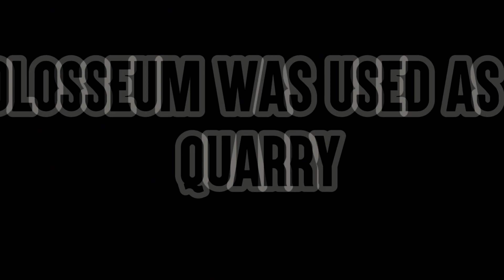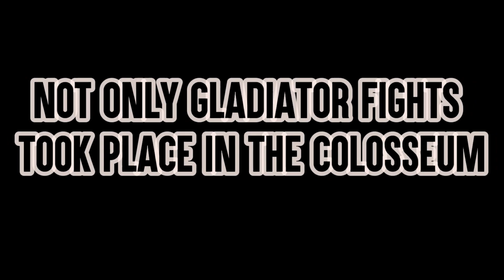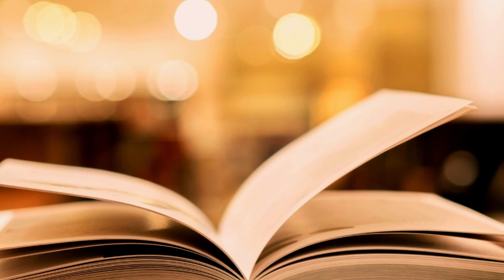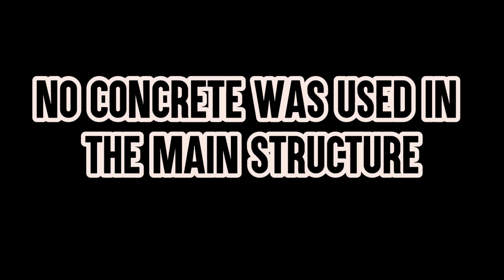Most Amazing Facts About the Roman Colosseum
The Roman Colosseum stands as an enduring symbol of ancient ingenuity and architectural marvel. Constructed under the Flavian emperors in the first century AD, this colossal amphitheater held the capacity to seat over 50,000 spectators, showcasing the grandeur and power of the Roman Empire. One of its most astounding features lies in its innovative design, boasting a complex system of underground tunnels and chambers known as the hypogeum, allowing for the seamless flow of animals, gladiators, and scenery onto the arena floor. Beyond its architectural brilliance, the Colosseum witnessed a myriad of spectacular events, including gladiatorial contests, wild animal hunts, and mock naval battles, captivating the imaginations of ancient audiences. Moreover, its construction was a testament to Roman engineering prowess, utilizing advanced techniques such as the innovative use of concrete, arches, and columns to support its massive structure. Despite facing centuries of natural disasters and human plunder, the Colosseum still stands proudly today, drawing millions of visitors annually to marvel at its timeless beauty and to ponder the rich history it represents. Truly, the Roman Colosseum remains an unparalleled testament to the grandeur and innovation of ancient Rome.

✅  About Discover.Learn.Travel:

Travel holds a profound significance for the human soul, offering a pathway to self-discovery, growth, and connection with the world around us. It awakens our senses, broadens our perspectives, and challenges our preconceptions, inviting us to step outside of our comfort zones and embrace the unknown. Through travel, we encounter new cultures, landscapes, and experiences that ignite our curiosity and inspire us to see the world with fresh eyes.

It teaches us resilience in the face of adversity, fosters empathy and understanding for others, and reminds us of our shared humanity's inherent beauty and diversity. Ultimately, travel is not just about the places we go—it's about the transformative journey of the soul as we navigate the highs and lows of exploration and return home with a deeper sense of purpose, gratitude, and appreciation for the world's wonders.